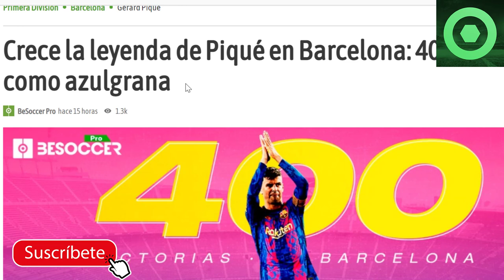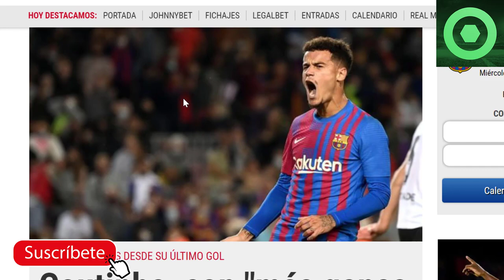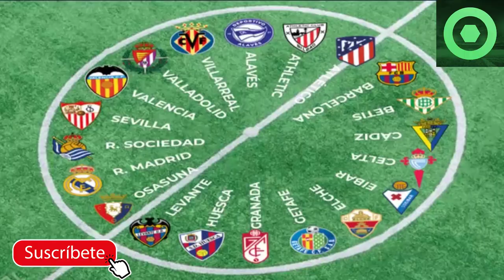🔴 ¡VAMOS! GRAN ANUNCIO sobre ANSU FATI 🔴 En VALENCIA LLORAN por el ÁRBITRO 🔴 PIQUÉ, COUTINHO 🟥